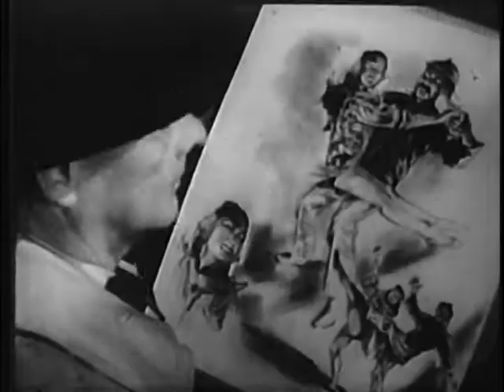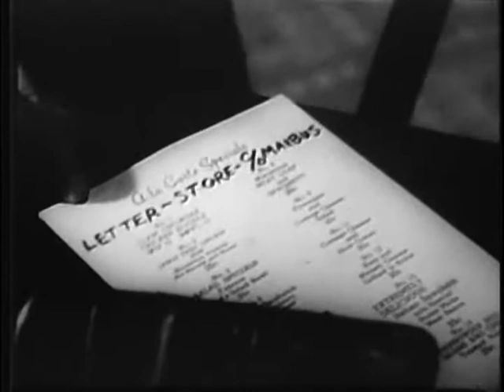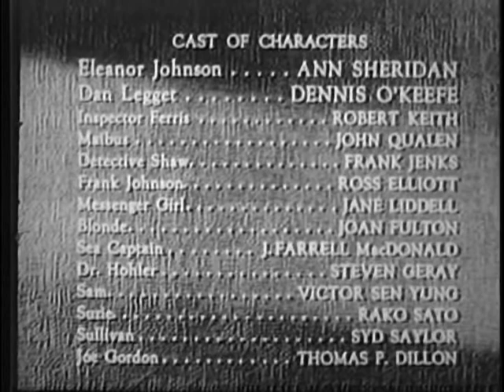Woman on the Run | American Crime FILM | Ann Sheridan | Dennis O'Keefe | Norman Foster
Woman on the Run is a 1950 American crime film noir directed by Norman Foster and starring Ann Sheridan and Dennis O'Keefe. The film was based on the April 1948 short story "Man on the Run" by Sylvia Tate and filmed on location in San Francisco.